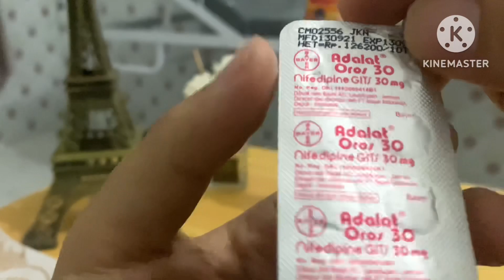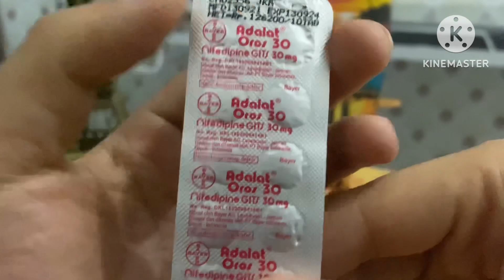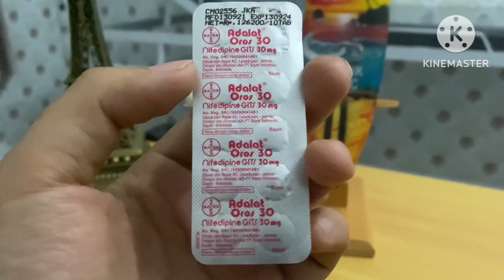Aturan Pakai Nifedipine 30 mg (adalat oros)